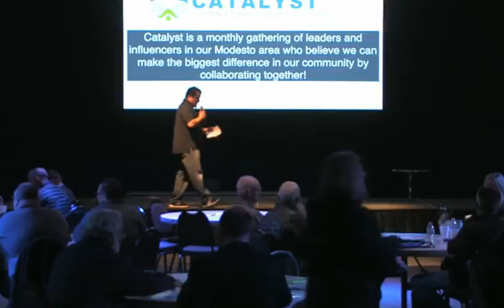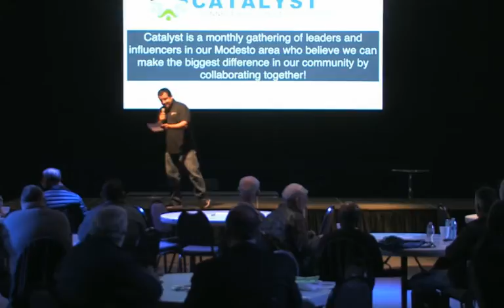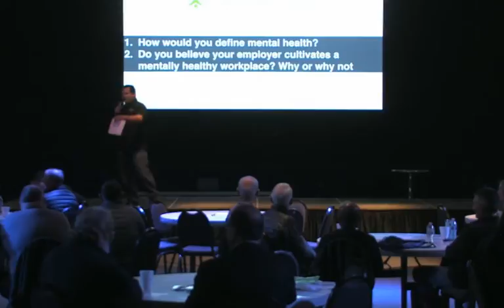Catalyst 2/6/20 • "Building A Healthy Workplace Culture"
Featuring Kourtney Kauffman, James Bates, and Leah Ashford